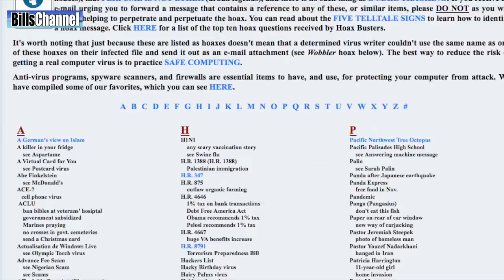SPIDERMAN WORM - real or fake?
Hey guys bill here… a few of you guys slammed me with a viral video making the rounds on the internet.

The video shows this creepy creature on somebody’s hand. It’s doing some very strange things that are out of this world.  It sent in by William Wallace, Kangsour Lim and Geza Konkoly.

But is there any chance this thing could be real? Or is it just another computer cheat to freak us out?  Why don’t we see if we can figure this out.

I did some looking around on the internet but couldn’t find much, so I posted it on my Facebook to see if anyone there knew what it was!

Adanjose Alegre  was the first of many to let me know that… guess what? it’s real!  Can you believe that?

And like Spiderman, it spits out a sticky mucus. In this case its to to grab it’s prey and then turns itself inside out, around the prey to devour it…

Wow! That’s pretty amazing, I think I once had a girlfriend, no better not go there. But one thing I can say is I left more information and links about this creature in the description box below.

And Hey kids, if you come across any pictures or videos and you can’t quite tell if they are real or not, send them over to billschnnel @ gmail dot com!